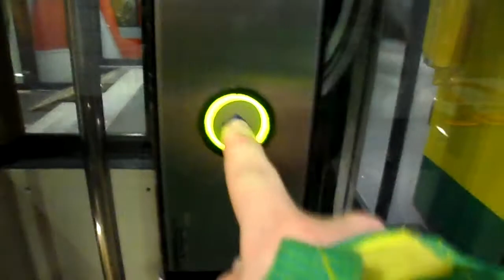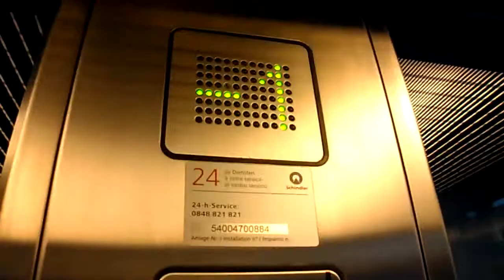Schindler Elevator railway station Neuchâtel, Switzerland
Ascenseur,Neuchâtel,Suisse.